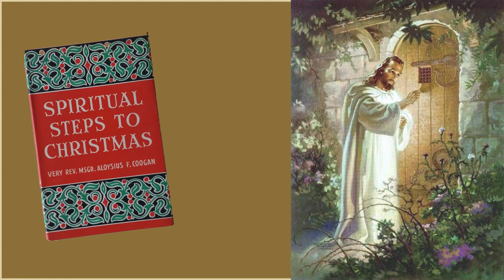Spiritual Steps to Christmas - Fourth Tuesday in Advent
Lisa continues her reading from Spiritual Steps to Christmas by the Very Reverend Msgr. Aloysius Coogan.